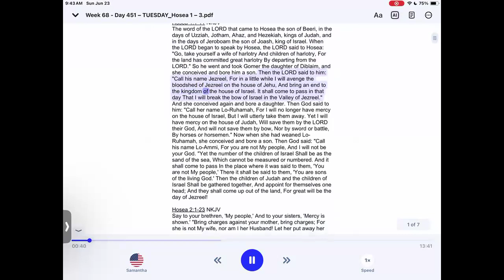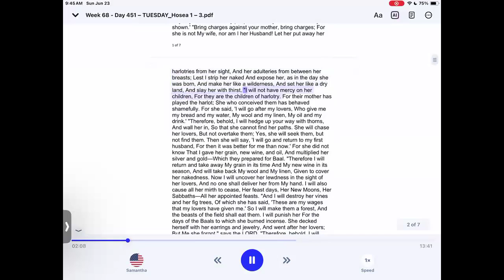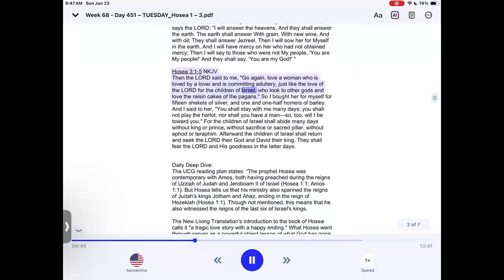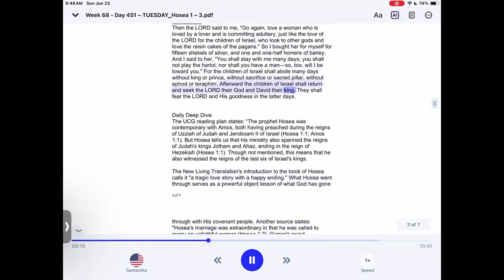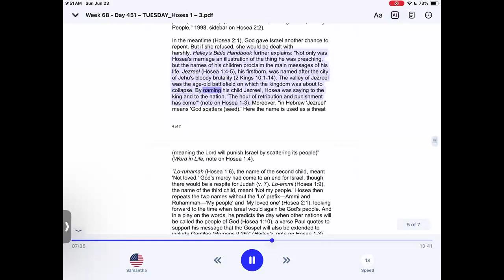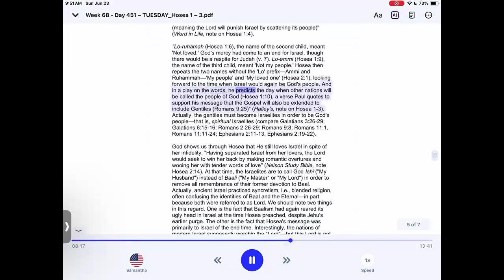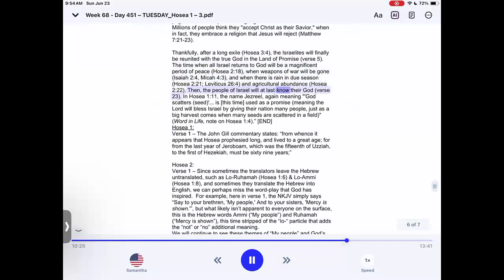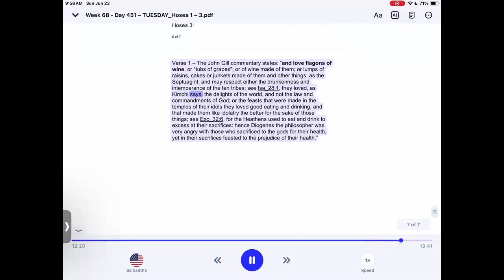Week 68 Day 451 – TUESDAY Hosea 1 – 3